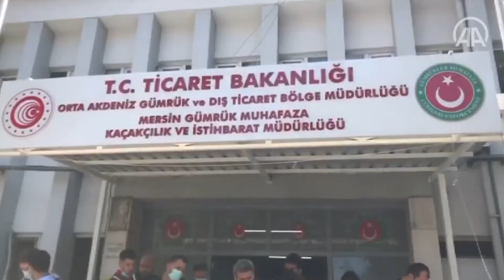Turquie: Saisie d'une tonne de cocaïne dans le sud